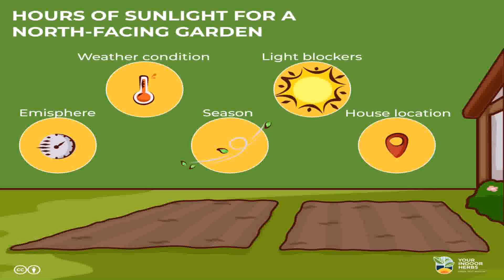Chicago Auto Repair